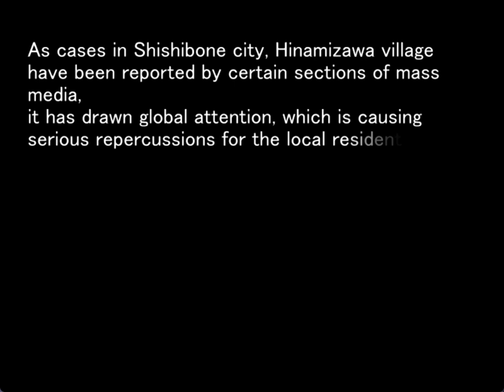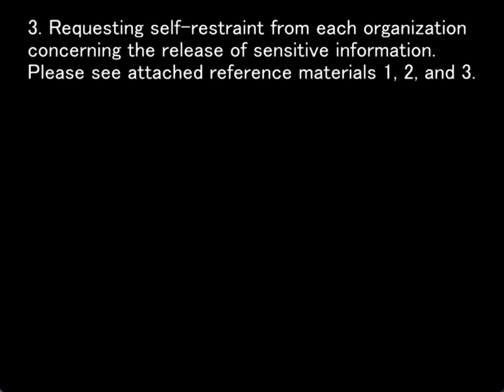ONIKAKUSHI ORIGINAL GAMEPLAY PT16